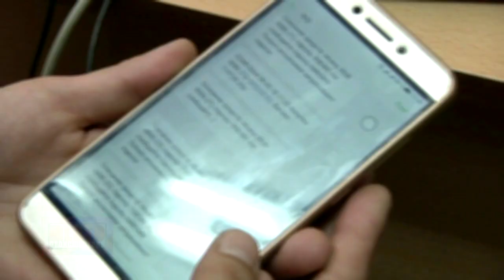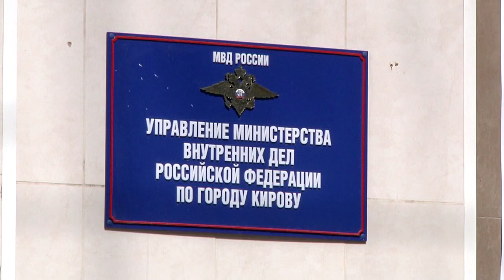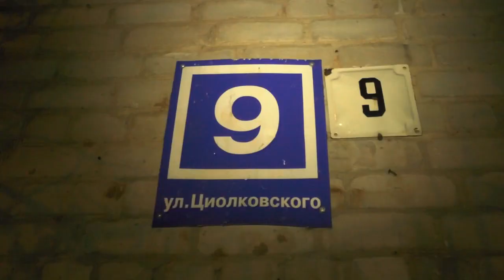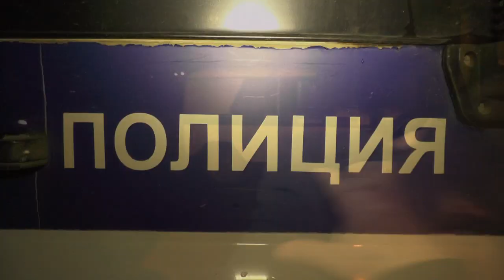”Место происшествия” выпуск 15.05.2018